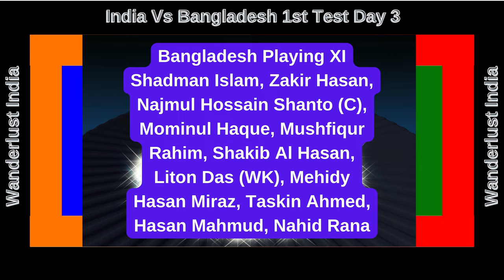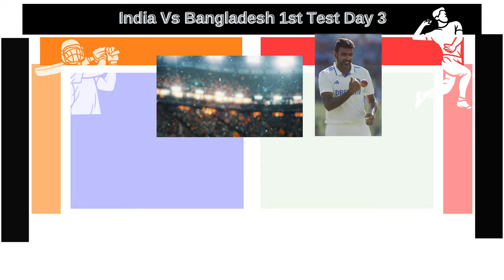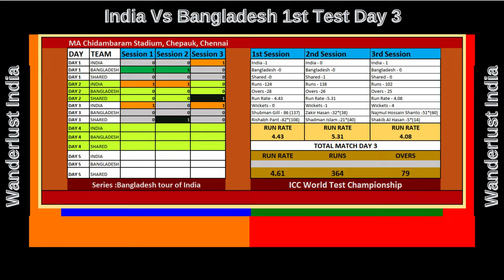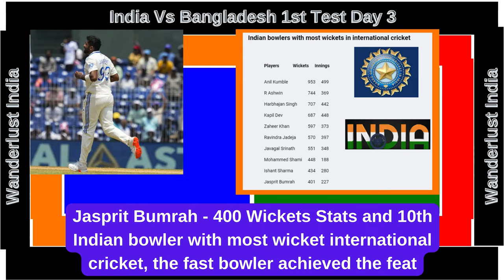India Vs Bangladesh 1st Test Day 3 _Wanderlust India